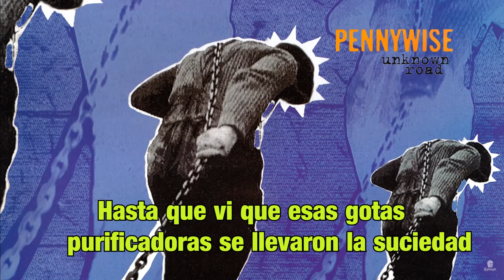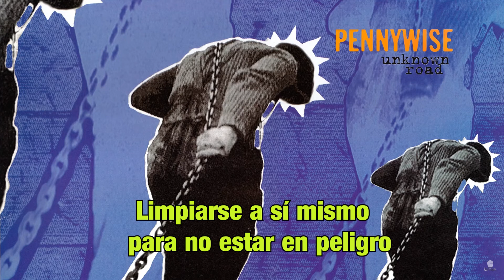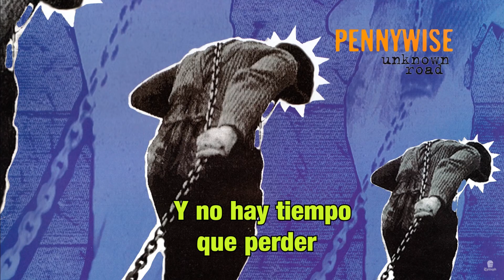Pennywise Time To Burn (Sub Español)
Canción de la banda de Punk Melódico "Pennywise", perteneciente a su segundo álbum titulado "Unknown Road" del año 1993.